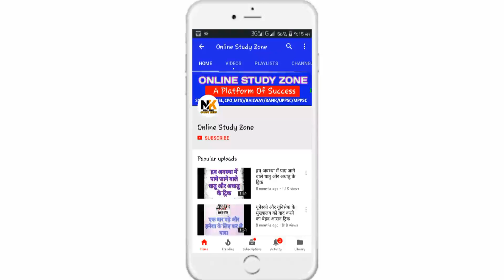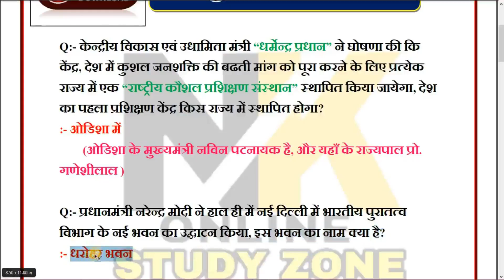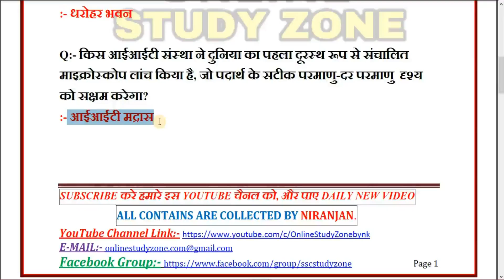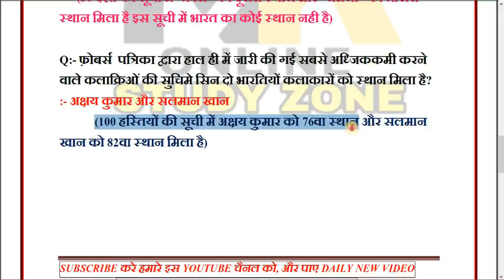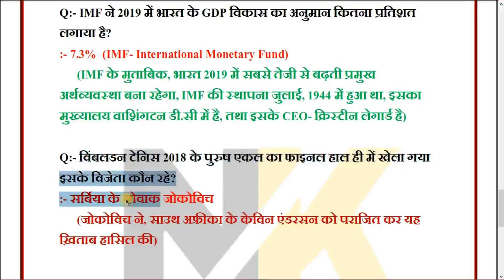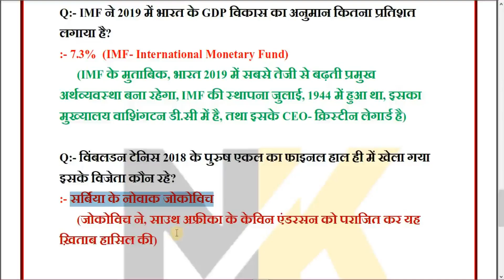DAILY CURRENT AFFAIRS: 19 JULY WITH PDF FOR SSC/RAILWAY/UPSC/PCS/NDA/PSC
Hello friends.
मैं हु निरंजन, और आप देख रहे है...ONLINE STUDY ZONE.
आपका हमारे इस youtube चैनल onlinestudyzone में बहुत बहुत स्वागत है.

आज के इस विडियो में हम रोजाना की तरह ही 19 जुलाई की कुछ बेहद ही महत्पूर्ण करंट अफेयर्स के बारे में बात करेंगे,,,,

MORE RELATED VIDEOS WATCH HERE:-

RAILWAY GROUP D AND ALP SCIENCE ONE LINER WITH FULL EXPLANATION BY NIRANJAN (IN HINDI MEDIUM):-

1500 GENERAL KNOWLEDGE  QUESTION ONE LINER (in hindi) FOR RAILWAY EXAMS WITH FULL EXPLANATION BY NIRAJ SIR (HINDI MEDIUM:_

About : Online Study Zone  is a YouTube Channel, where you will find Educational videos in Hindi, New Video is Posted Everyday :)